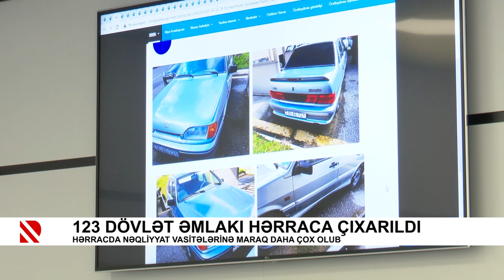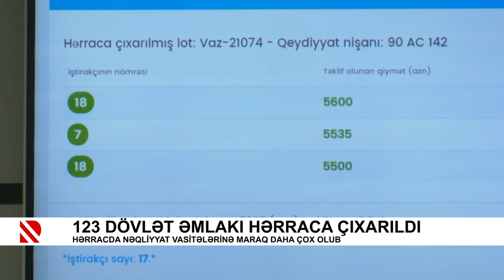123 dövlət əmlakı hərraca çıxarıldı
Hərracda nəqliyyat vasitələrinə maraq daha çox olub